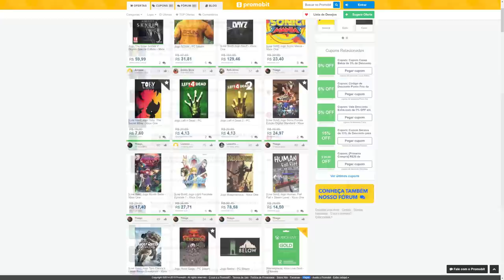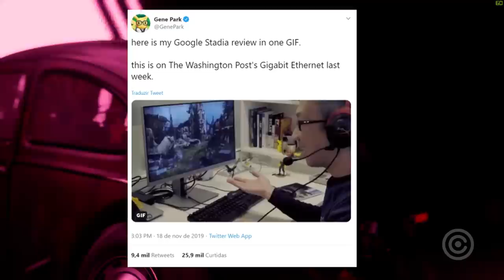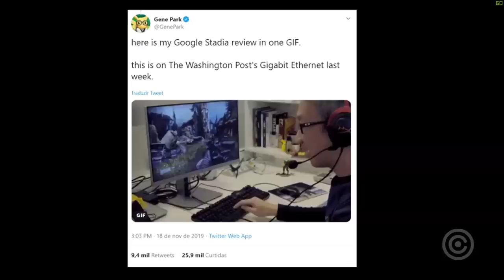o DESASTROSO Lançamento do Google STADIA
Entenda como está sendo o DESASTROSO lançamento do novo serviço do GOOGLE STADIA.